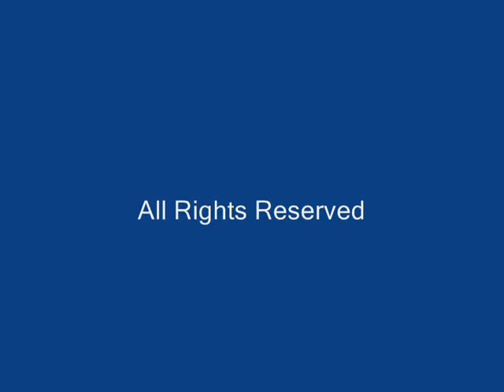Free Neil 2